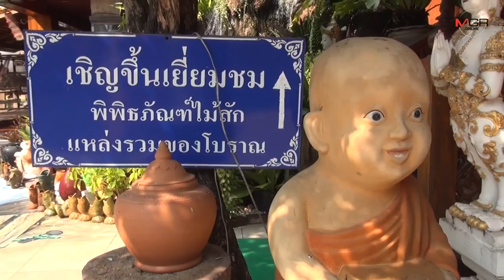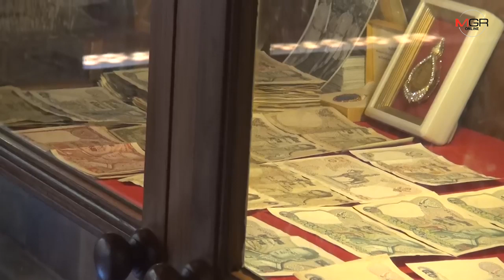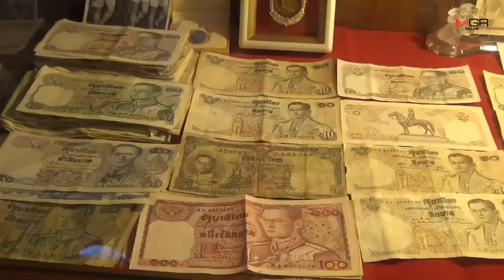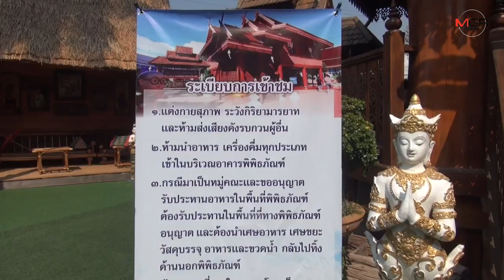ล่าโจรใจบาป!สะพายกล้องท่องวัดก๋งงัดตู้พิพิธภัณฑ์ กวาดธนบัตร-มีด-ปืนโบราณหาค่าไม่ได้หนีลอยนวล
2020/01/07 ล่าโจรใจบาป!สะพายกล้องท่องวัดก๋งงัดตู้พิพิธภัณฑ์ กวาดธนบัตร-มีด-ปืนโบราณหาค่าไม่ได้หนีลอยนวล

น่าน – พระสงฆ์-ศรัทธาชาวท่าวังผา วอน ตร.เร่งล่าโจรใจบาป..ตีเนียนทำทีเป็นนักท่องเที่ยวสะพายกล้องท่องวัดแต่เช้าตรู่ ฉวยโอกาสงัดตู้เก็บของโบราณพิพิธภัณฑ์วัดก๋ง กวาดธนบัตร-เหรียญ-ปืนโบราณ-มีดด้ามงาช้าง ประเมินค่าไม่ได้หนีลอยนวล